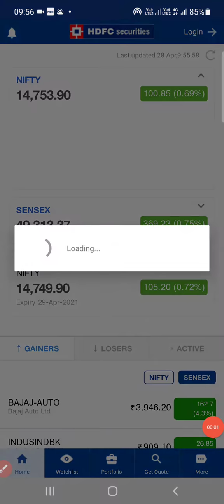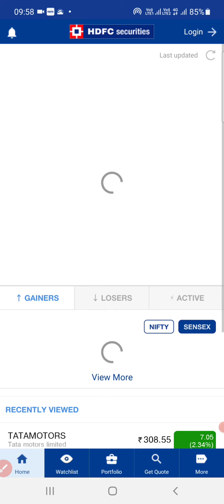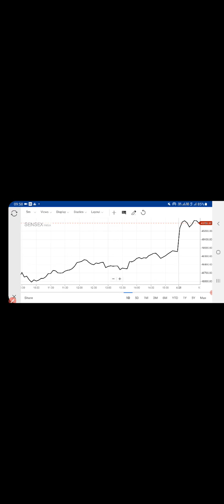STOCK MARKET LIVE TODAY 28TH APRIL